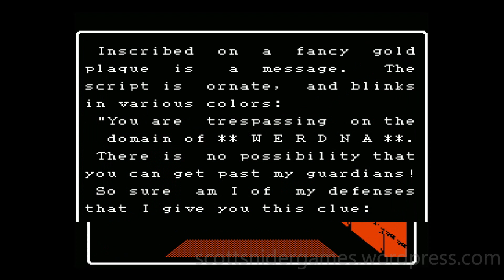Wizardry: Proving Grounds Of The Mad Overlord (NES) Gameplay Video # 108 (03-16-2023)